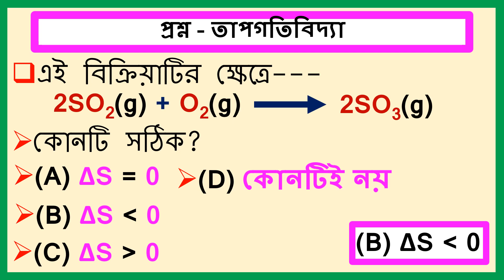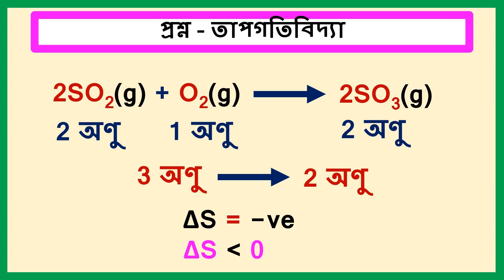SQV NO – 57 এনট্রপির পরিবর্তন । Entropy changes of reaction 2SO2(g) + O2(g) = 2SO3(g).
Detailed explanation about one multiple choice question and answer from entropy changes of reaction 2SO2(g) + O2(g) = 2SO3(g). Explanation about determination of entropy change.